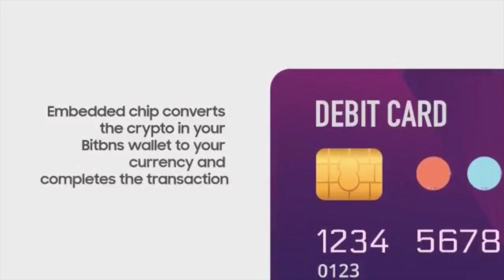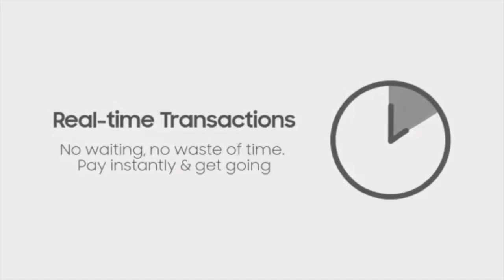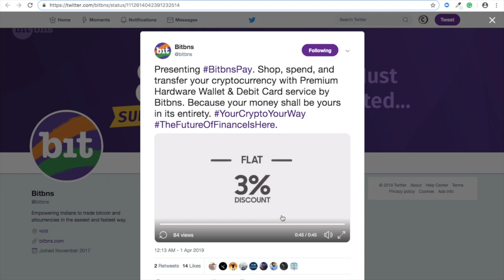Bitbns announces BitbnsPay Debit Card: April Fool's Day Joke?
Bitbns has just announced the launch of BitbnsPay: a hardware wallet and debit card service that allows users to shop, spend and transfer cryptocurrencies. What's more they are also offering a 3% cashback on all transactions. Legitimate project or April Fool's Day joke?